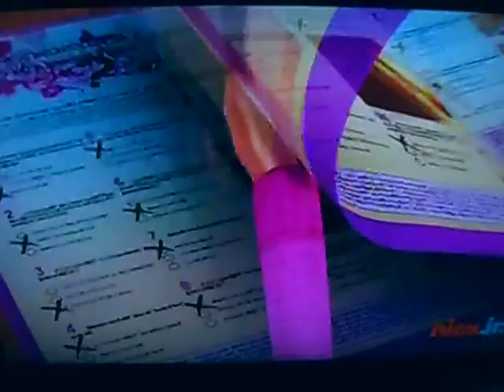Alvin and the chipmunks on Nickelodeon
This is very funny.